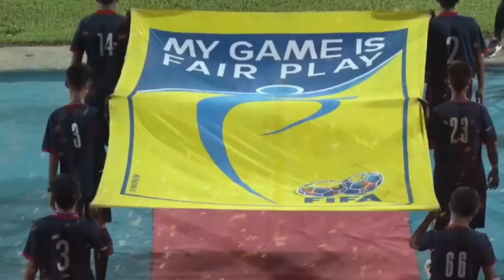HIGHLIGHT 6 GOL KEMENANGAN AREMA FC vs RANS Cilegon FC 😱📺🇮🇩 | Wearemania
Ada yang ketinggalan pertandingan AREMA FC vs RANS Cilegon FC kemarin malam?
Ini dia highlight 6 gol kemenangan Arema.